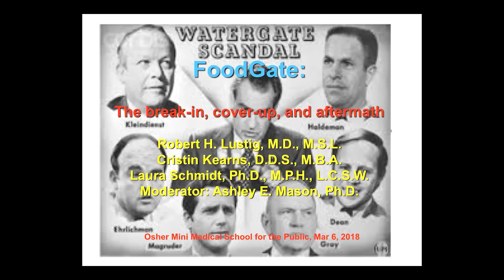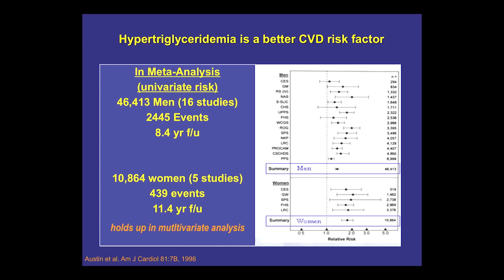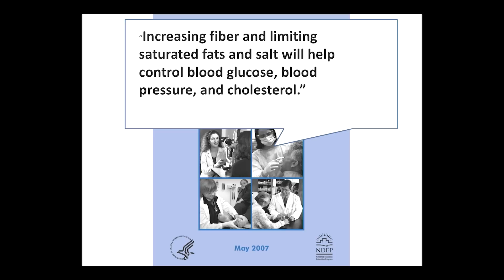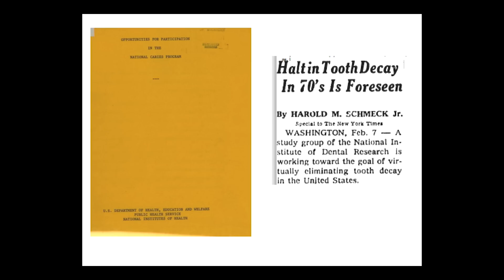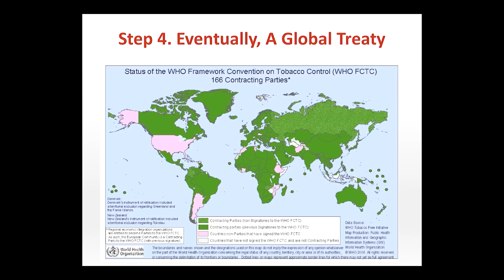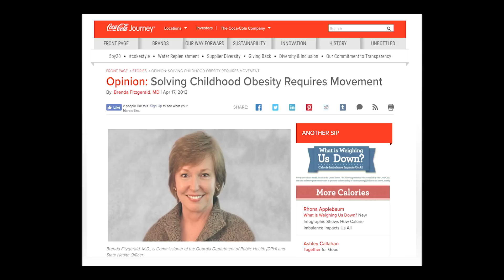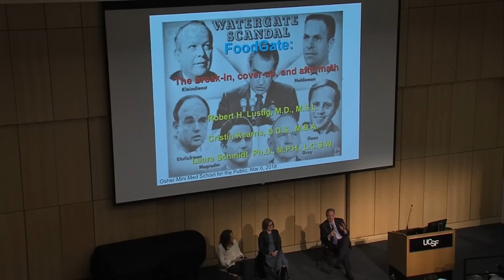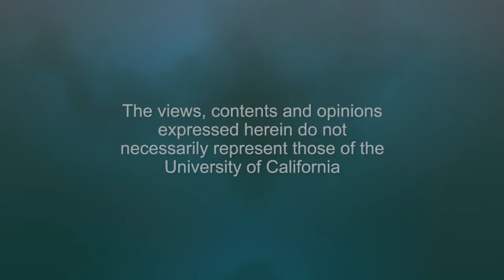FoodGate: The Break-in, the Cover-up, & the Aftermath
You can't fix healthcare until you fix health. You can't fix health until you fix the diet. You can't fix the diet until you know what's wrong. Endocrinologist Robert Lustig, Dentist Cristen Kearns and Health Policy Expert Laura Schmidt explore how the US food system is going wrong.  [6/2018] [Show ID: 33524]

More from: Science Behind Optimal Metabolic Health and Nutrition: Adding Years to Your Life and Life to Your Years